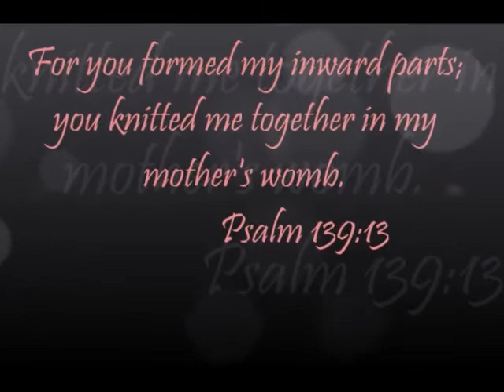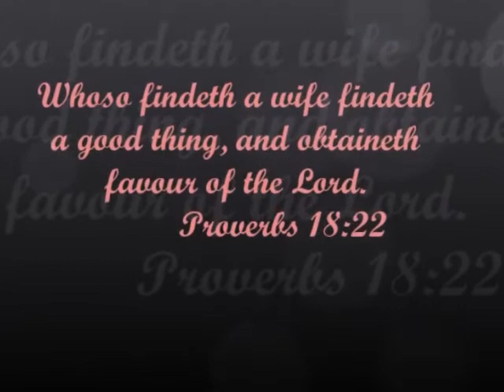Mathis Photography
9-29-18